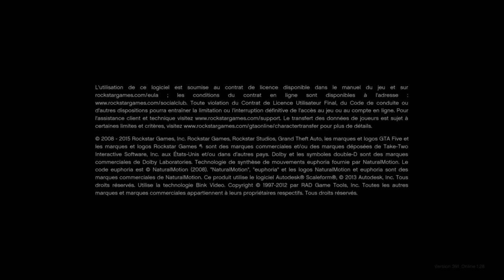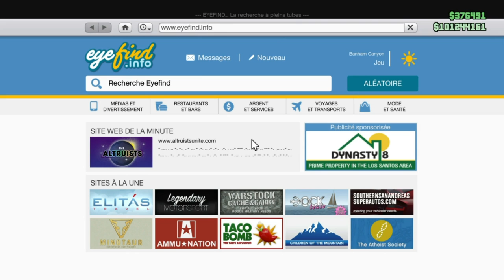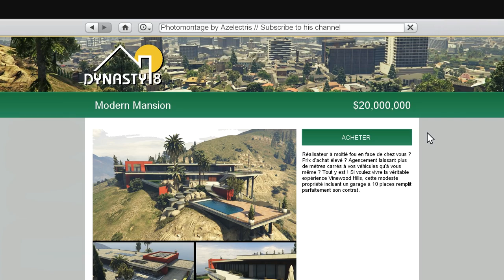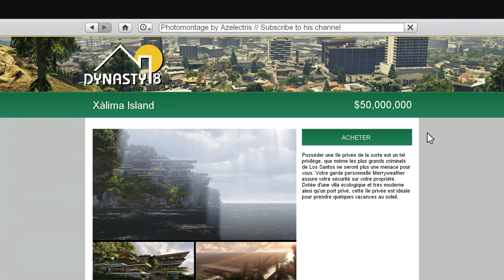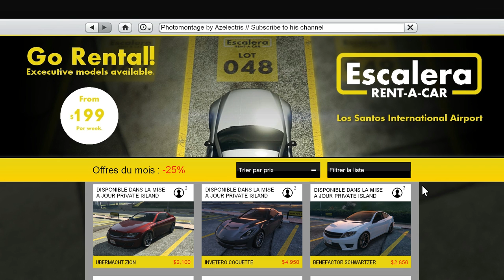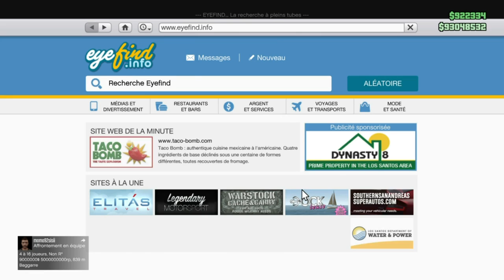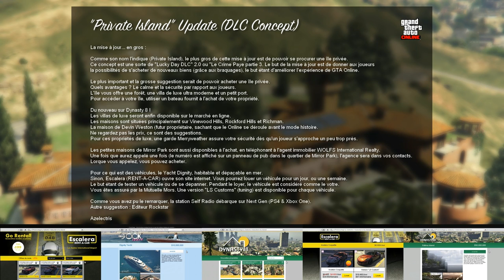The "Private Island" DLC Concept - Azelectris x Martin Ferrero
►Concept "Private Island" au complet, suggestions pour une     prochaine mise à jour pour GTA Online

PS3 - Xbox360 // PS4 - Xbox One (& PC)

►Xàlima Island by Martin Ferrero

►Tous les montages photos Dynasty 8, Escalera RENT-A-CAR, Dock Tease et Pedal & Metal ont été réalisés par moi-même.

►Tous les montages vidéos ont été réalisés sur GTA V & GTA Online PS4, par moi-même.

●●●● Musiques ●●●●

●●●● Ensemble on est plus forts NeverStopDreaming ●●●●

●●●● Me contacter ? Je suis ouverts à mes abonnés !●●●●

►Skype : slyl-tuning

►PSN : Azelectris

Autre chose ? Regarde la vidéo =)